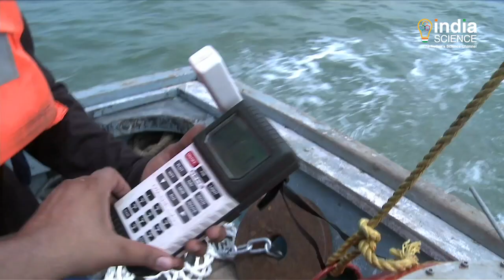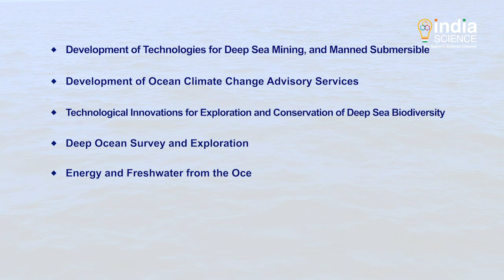Deep Ocean Mission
The ambitious 'Deep Ocean Mission' of the Ministry of Earth Sciences was approved last week by the Cabinet Committee on Economic Affairs. The endeavour will be a mission mode project to support the Blue economy initiatives of the Govt. of India. and will be implemented in a phased manner.. The mission will not only provide social and economic benefits for current and future generations but also unravel the deepest mysteries of the Ocean as a result of the scientific quest.